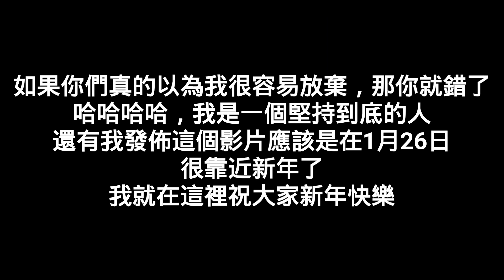你們被騙了！？噗哈哈哈哈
温馨：

如果你喜欢我的影片就记得按赞，订阅和分享给你所有的朋友看哦

*拍摄器材：
 Oppo A37
 广角镜（鱼眼）
 三脚架
 自拍灯

*剪辑软体
 PowerDirector